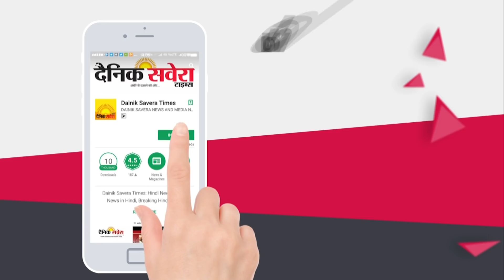दूसरी बार MP बने Bhagwant Mann ने दिया विरोधियों को जवाब